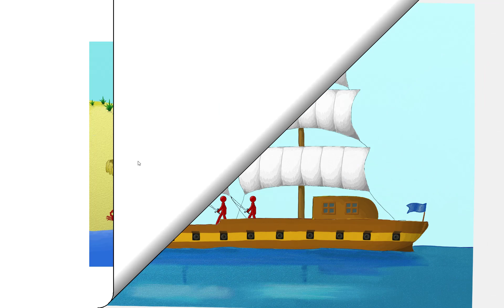Drawn Story in 4:36